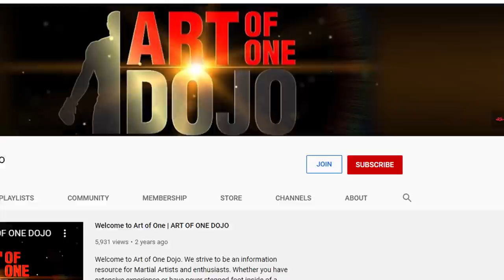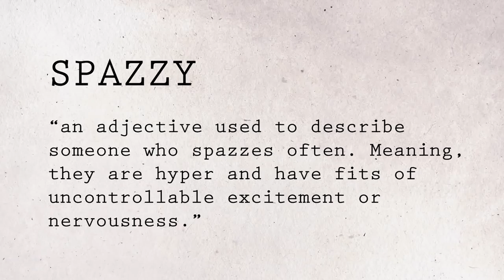The White Belt is The Most Dangerous Rank | ART OF ONE DOJO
How could the White Belt be more dangerous than a black belt? In many ways they can be and in this episode we explore some of the risks White belts pose to not only themselves, but to others around them.